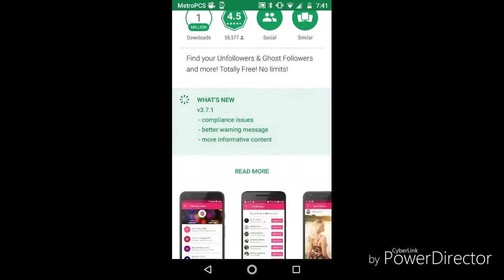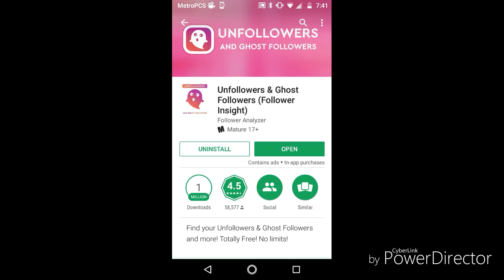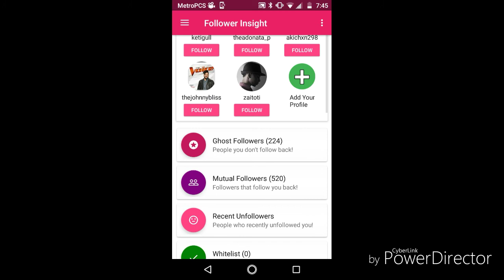How to see who's not following you back on Instagram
In this video I show you how to see who's not following you back on Instagram and how to unfollow them.